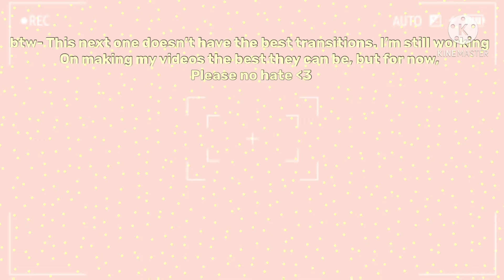Outfit ideas!♡Roblox♡Costs robux♡